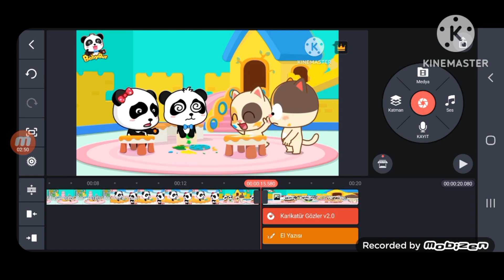babybus dizzy speedrun